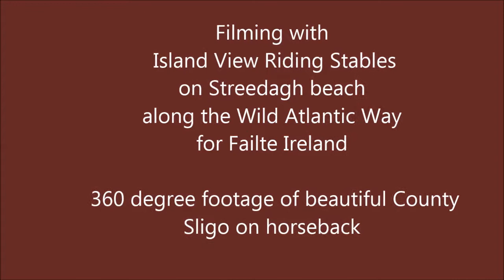Failte ireland 360 degree film shoot of horses on the beach 2016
filming  a promo  clip for Failte Ireland with Bigomedia. Not easy riding with 12 gopros whizzing over ones head. Shoot documented by junior cameraman JA O Connor and is gopro.  Should be cool footage of County Sligo with amazing Benbulben Mountain in the background  taken on horseback with Island View Riding Stables.
There is nothing like a good gallop on our amazing beaches in the west of Ireland.